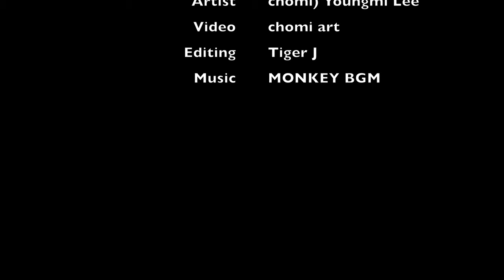[초미아트] 천아트 : 석류 / pomegranate [fabric art]